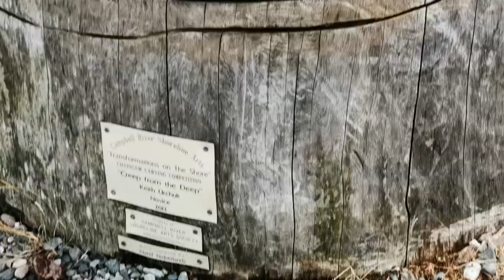(VEDS#20 ) The AMAZING Royston Shipwrecks! - Graham Strang Vlog #308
Today was the last day of the tour, but before we got home, I was very excited to have stumbled upon the incredible Royston Shipwrecks!